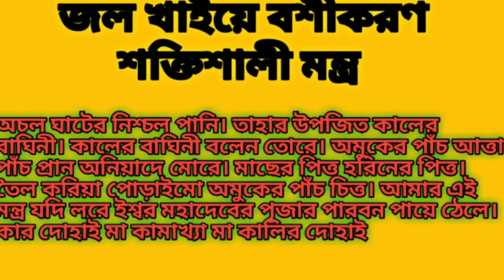জল খাইয়ে বশীকরণ শক্তিশালী মন্ত্র গ্যারান্টি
আমার চ্যানেলে সব রকমের গুপ্ত বিদ্যা কালা জাদু কুফুরী বিদ্যা বান চালান বান খাওয়া ও কবিরাজী বাসিকারণ করা বাসিকারন ছাড়ানো বাড়ীর বন্ধ করা দোষ কাটানো ভূত ছাড়ানো জীন পরী ছাড়ানো মানুষের ভালো করা ও মন্দ করা শিখানো হয়।